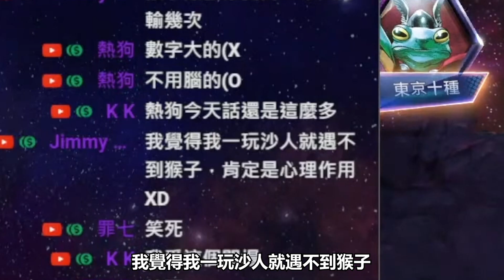漫威 瞬戰超能|Marvel Snap|X學院加倍 貧富學院 太可怕了 當我再裝逼吹捧賽拉猴有多強的時候 總是出現可怕的東西 心態崩已繃|實況精華|CD喜德